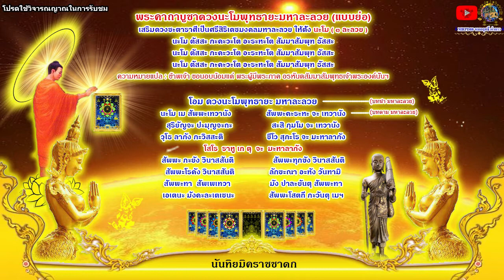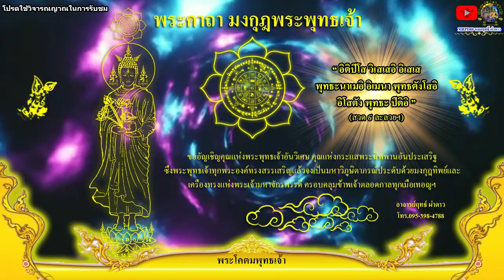หมอฤทธิ์ ผ่าดาว ดูดวงปีใหม่ 2566 ลัคนาราศีตุลย์ ฟ้าเปิดแล้วรวย